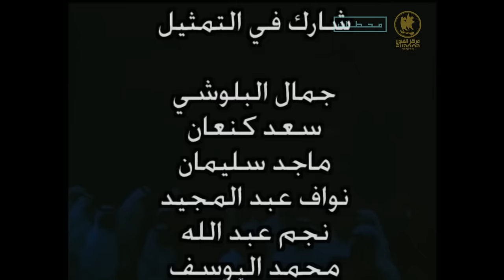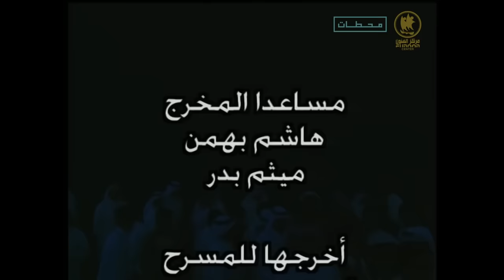مسرحية قناص خيطان | الفصل الثاني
قناص_خيطان مسرحية اجتماعية كوميدية، تناقش قضايا الوافدين في الكويت, وحياة المواطنين في منطقة خيطان.

ﺇﺧﺮاﺝ: أحمد السلمان _ علي الريس
طاقم العمل :
 عبدالحسين عبدالرضا
حياة الفهد  إبراهيم الحربي
عبدالإمام عبدالله
أحمد السلمان  حسن
عبدالرسول

ما هو محطات :
استمتع بمشاهدة عالية الوضوح لمجموعة مميزة من الأفلام والمسلسلات الخليجية ومن العالم العربي بلا حدود على تطبيق Mahatat
متوفر للآيفون والأندرويد أو من خلال الموقع
انضم اليوم!

What is Mahatat?
Enjoy unlimited HD access to the premium library of movies and TV series from the GCC area and the world along with, documentaries, short films.